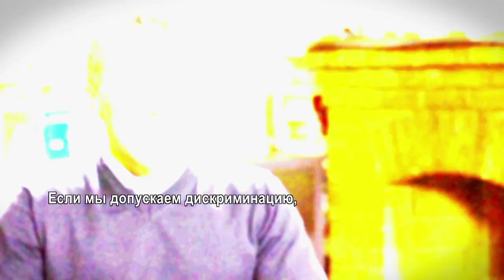Международный день борьбы с гомофобией и трансфобией (IDAHO): в поддержку ЛГБТ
Фильм снят при поддержке Бюро международных информационных программ Государственного департамента США в марте 2013 года. В съемках участвовали: Президент Обама; Эндрю Барнетт, исполнительный директор SMYAL: Лиги содействия молодежным сексуальным меньшинствам; Джоди Хакаби, исполнительный директор PFLAG: сообщества родителей, семей и друзей лесбиянок и геев, Люк Дженсен, доктор философии, директор ЛГБТ-центра, Университет Мэриленда; Арам Вартян; Элиша Валера и Жубер Гловер.